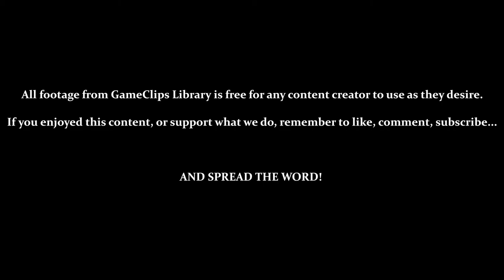USA (REMIXED) — Panzer Paladin (Steam) — GameClips Library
This Clip's Contents:
- Upgrading GRIT's Energy (6 of 10)
- Stage 2 — USA (Remixed / Hard / 8-Bit Music)